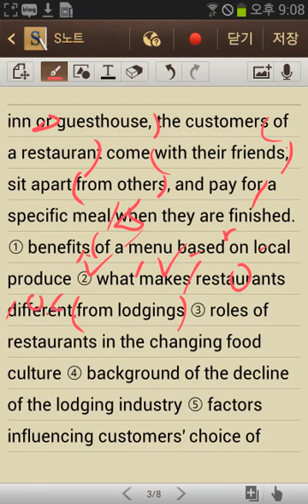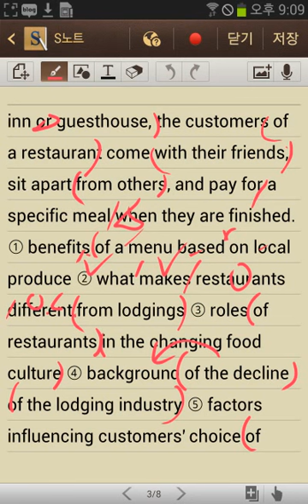2015EBS수능특강2회 07